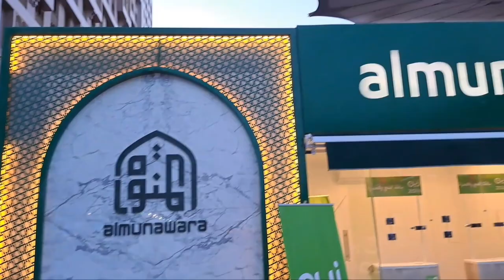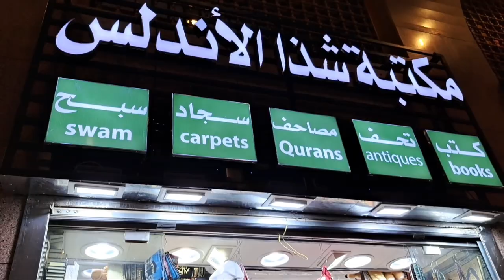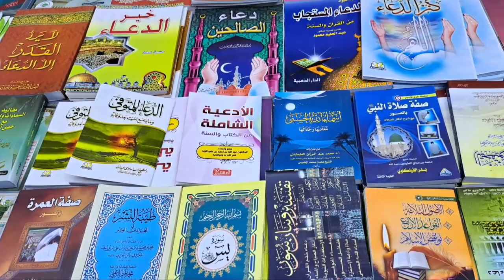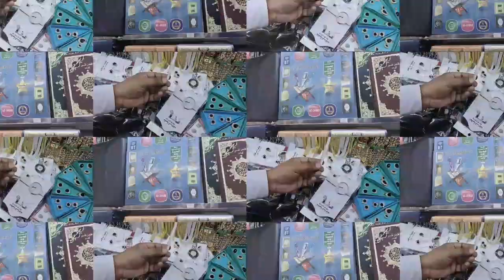Best Place for Shopping in Madina| Madina Street Shop | Gift Shopping Market Near to Masjid Nabawi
Best Place for Shopping in Madina| Madina Market | Saudi Arabia | Shopping Vlog | gift shop| Gift market in madinah | Peaceful life in Saudi Arabia

Assalamu Alykum,

Today's video about Madina Market Shopping Vlog 2022 which is best place to shop in madina saudi arabia. Affordable Place for Shopping in madinah and it's nearby Masjid E Nabawi.

Madina city, Umrah, Market, Bilal Market, outdoor Market, Makkah,

Best & Cheapest Shopping Market in Madinah مدینہ کی سب سے سستی مارکیٹ | Near to MASJID E NABVI

المسجد النبوي، السعوديه، مدينة، زيارت روزہ رسول,

مدينة المنورة،  السعودي، السعوديه، مدینہ منورہ، مارکیٹ،
الجبيل،